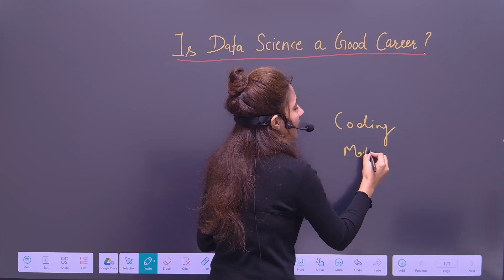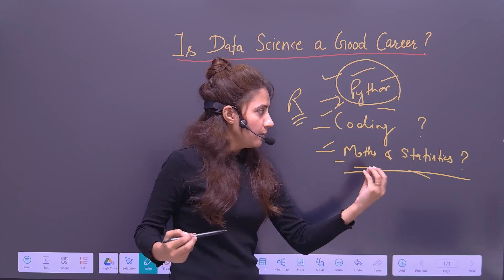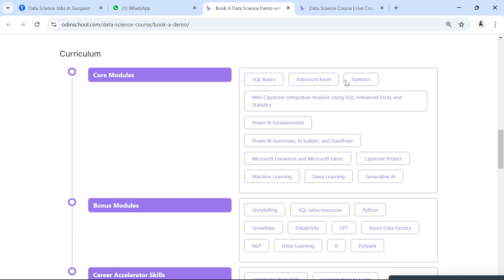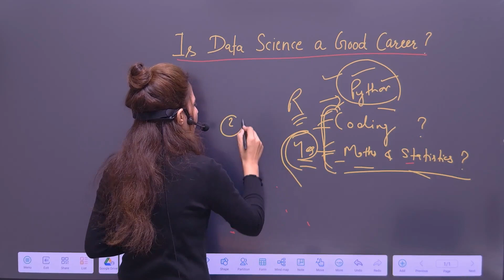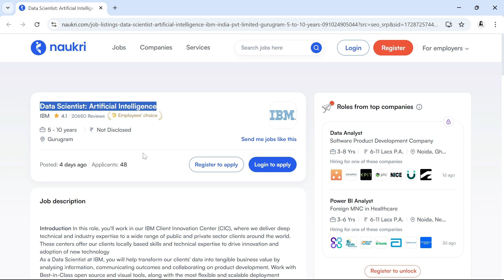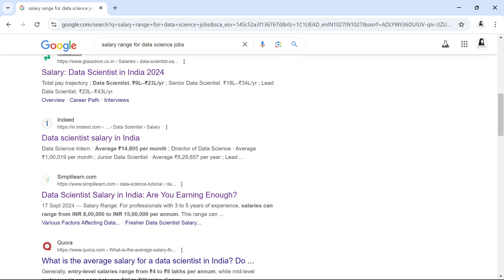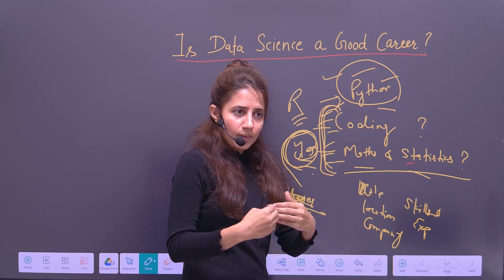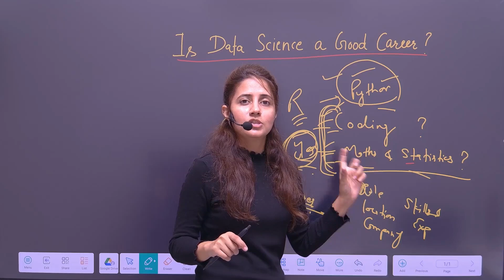Is Data Science a Good Career in 2025 and Beyond?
🎯 Is Data Science a Good Career Option in 2025?
Thinking about a career in data science but unsure if it's the right fit?
 In this video, I break down everything you need to know:
✅ Job roles: From Data Scientist to Machine Learning Engineer
✅ Skills required: How much coding, math, and stats do you really need?
✅ Career growth: The demand, salary trends, and future opportunities
✅ Real-world impact: Where data science is transforming industries

Whether you're a student, working professional, or career switcher, this video will help you decide if data science is the right choice for 2025 and beyond! 💼